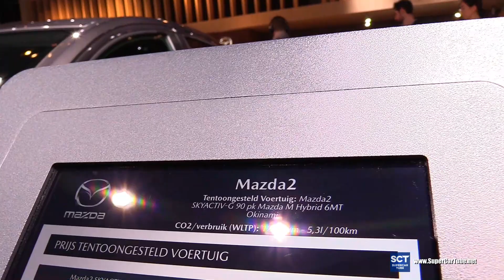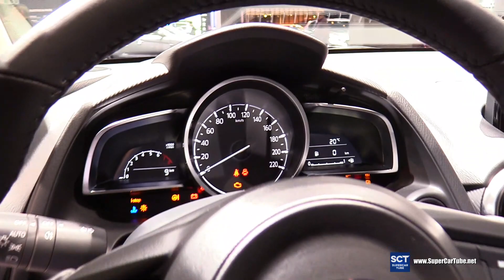2020 Mazda 2 SkyActiv G90 - Exterior and Interior Walkaround - 2020 Brussels Auto Show